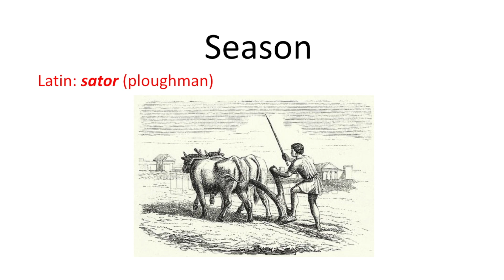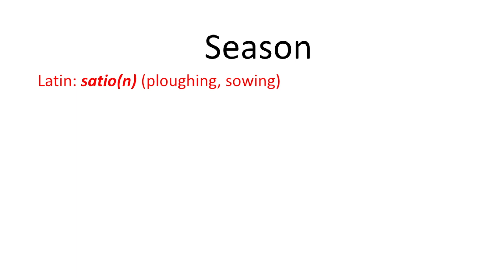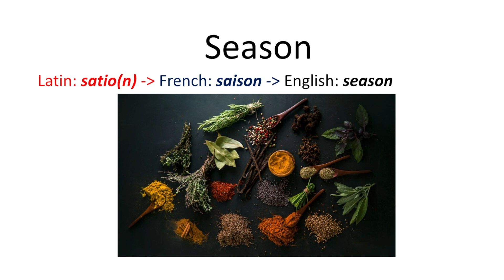Word Stories: Season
A word story to start the year - only for "seasoned" fans of etymological tales.